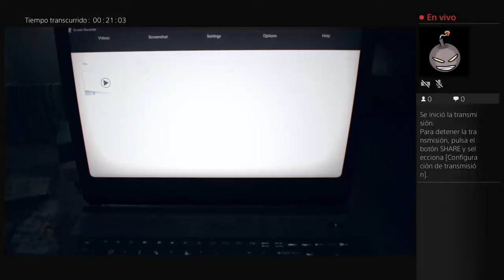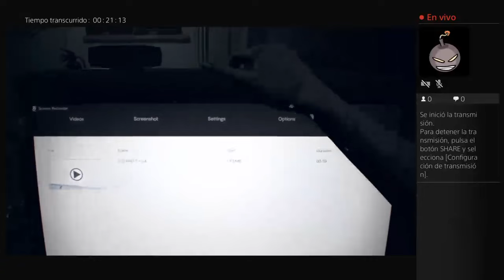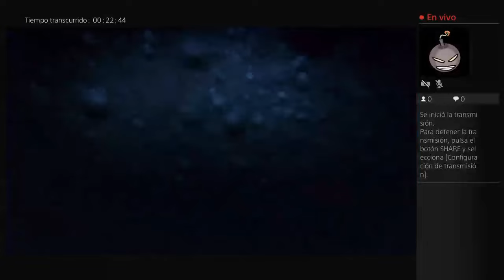CHICA GAMER JUEGA RESIDENT EVIL! (NUDE +18)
en este canal encontraras videos random, turoriales de programacion, videojuegos, vlogs y covers :3
METAS EN YT
Y ESPERAMOS SER GRANDES EN ESTA PLATAFORMA Y LA UNICA REGLA ES DIVERTIRSE!
:D